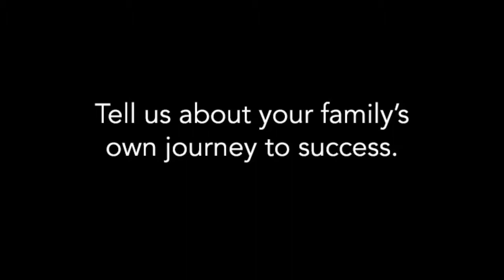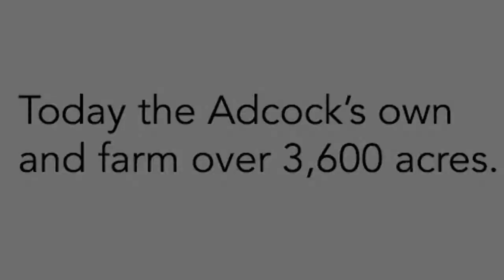Lake Land College Foundation Donors: Bob & Joyce Adcock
Meet Bob & Joyce Adcock